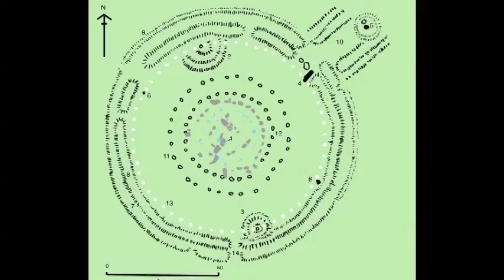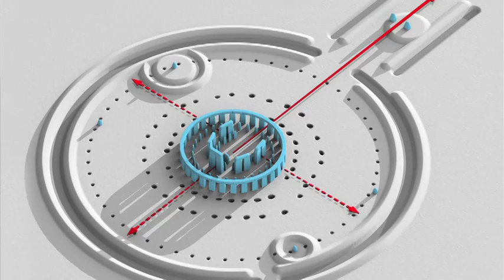Stonehenge, England - Ancient Solar Observatories #5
Sun-Earth Days provides a look inside NASA missions using a thematic focus. We provide the latest discoveries and data from NASA missions through a series of programs and events.  Whether it is celestial, terrestrial or mission focused, we highlight NASA scientists, their missions, and research. When the theme changes, it means something exciting is about to be revealed!